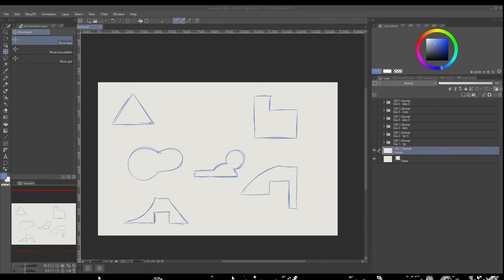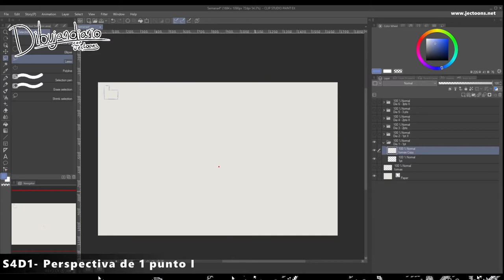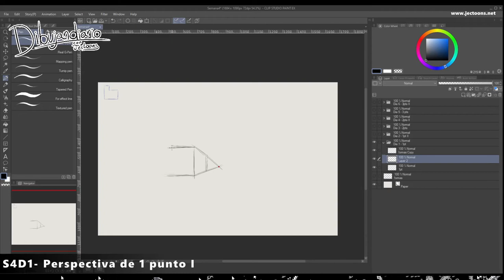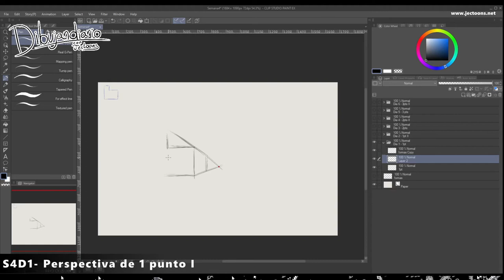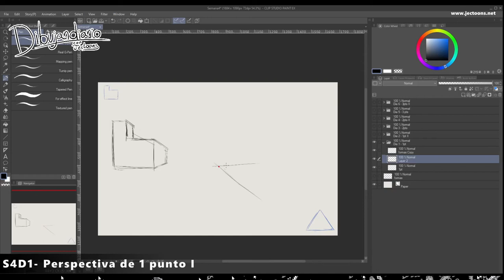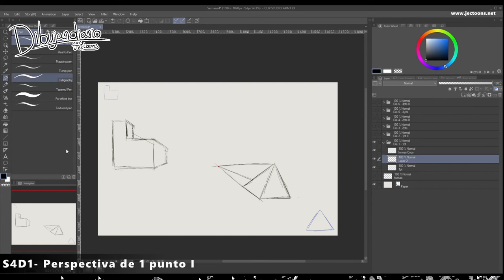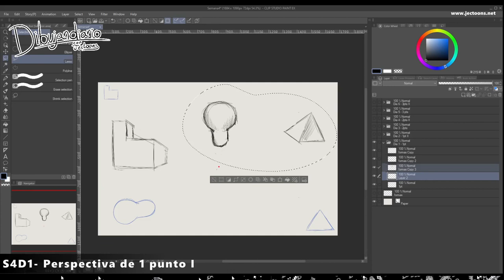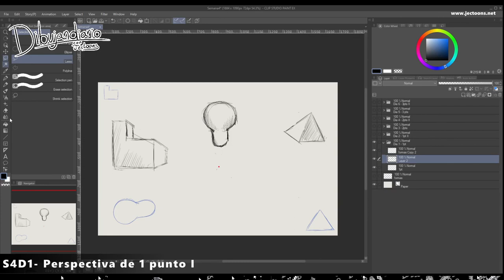Dibujandiario // S4D1- Perspectiva de 1 punto I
Mi torpeza con la perspectiva en este video será suficiente para dejar en claro que esto no son tips ni clases, más bien mi viaje de aprendizaje. Y estoy aprendiendo.
Preparó de manera interesante las formas y quise aplicar eso en mis propios ejercicios de perspectiva.
Preparé seis figuras las cuales voy a dibujar en perspectiva de un punto hoy y mañana; Miércoles y Jueves dibujaré las mismas figuras en perspectiva de dos puntos y Viernes y Sábado en perspectiva de tres puntos.